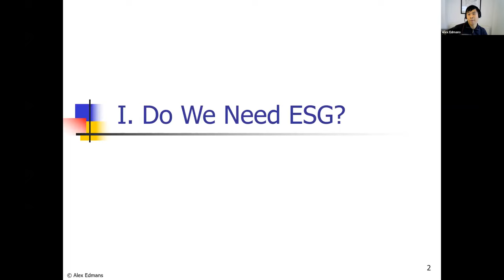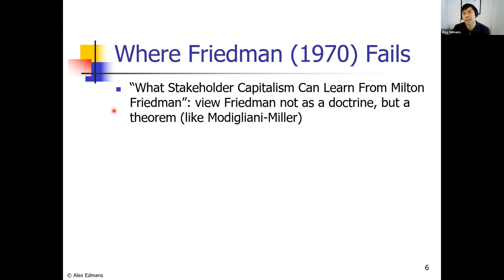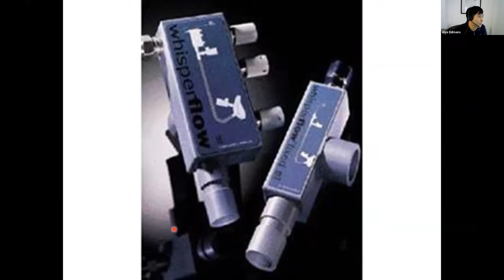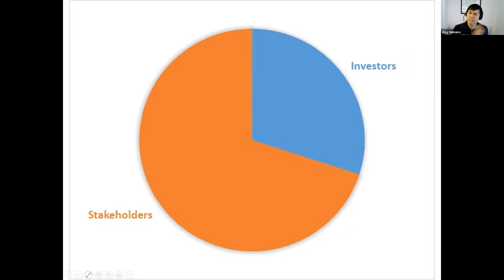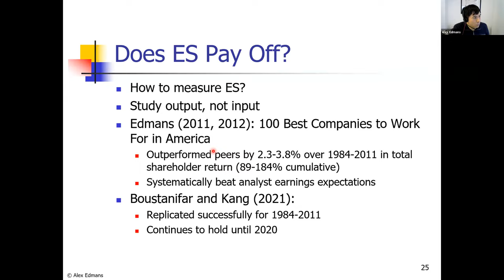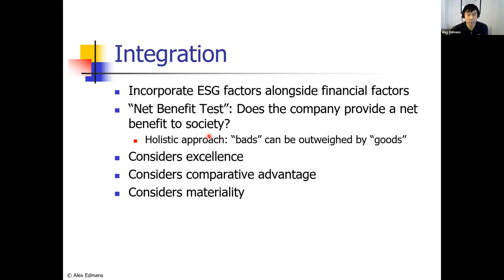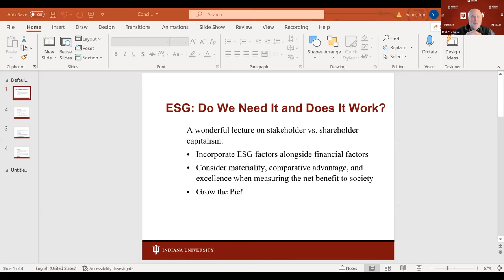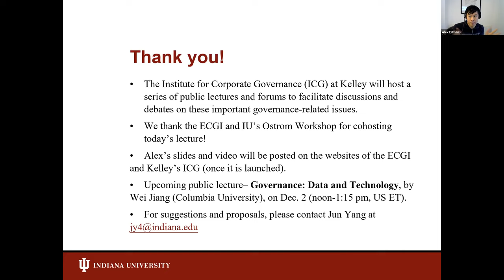ESG: Do We Need It and Does It Work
The Kelley School of Business's Institute for Corporate Governance (ICG), in partnership with the Ostrom Workshop at Indiana University and ECGI, organized a public lecture on corporate governance, "ESG: Do We Need It and Does It Work?" on November 03, 2021, with Prof. Alex Edmans of the London Business School and ECGI. The lecture included a Q&A session. View the transcript for the Q&A session